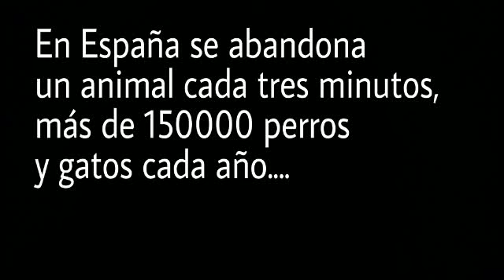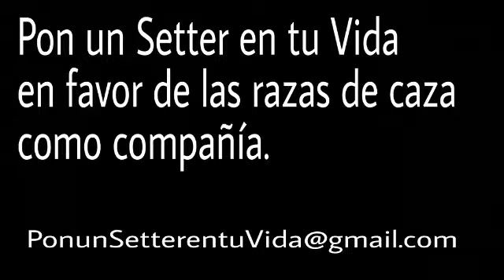ADOPTA UN AMIGO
Rompiendo mitos,
Cambiando conciencias,
Creando realidades.
Perros de caza/ Perros de caSa